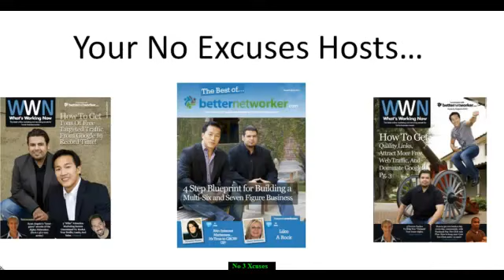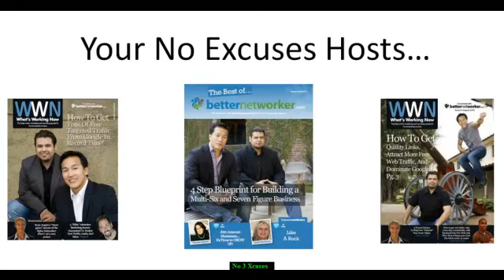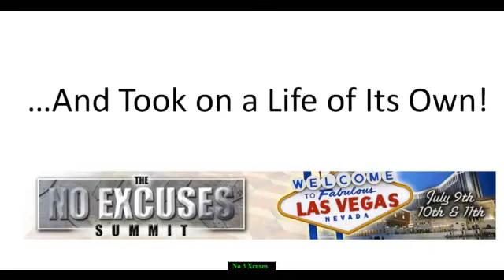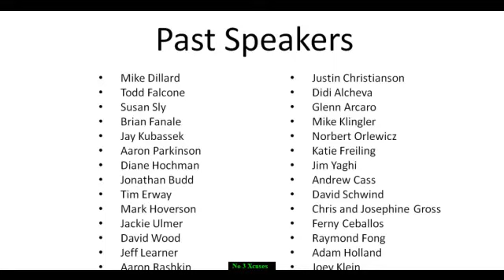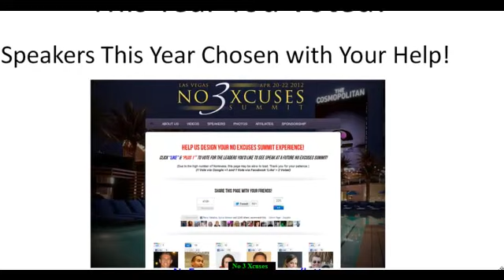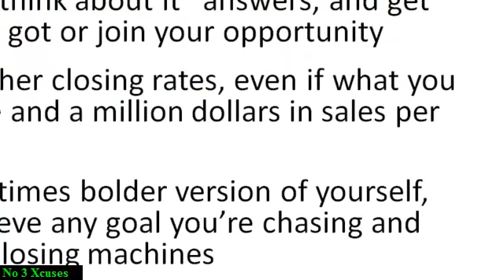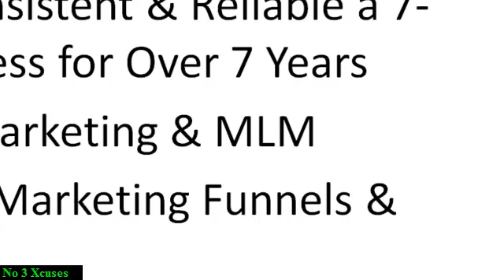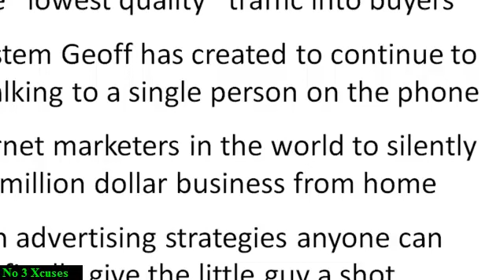Geoff Stephen on No Excuses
No Excuses Phone Webinar